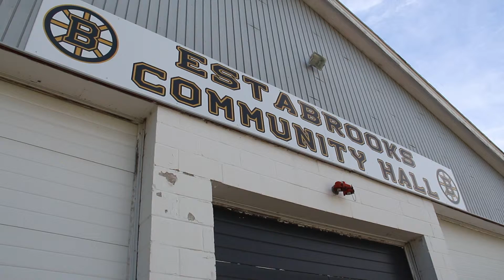Estabrooks Community Hall - Bay Doors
The Estabrooks Community Hall is looking for your help!
These 14X12 bay doors are a major source of heat loss for us in the winter.
We are a totally non profit organization staffed by volunteers and are in desperate need of materials to block in the openings for the winter.
IS there anything you can do to help us survive the long cold difficult winters ahead?